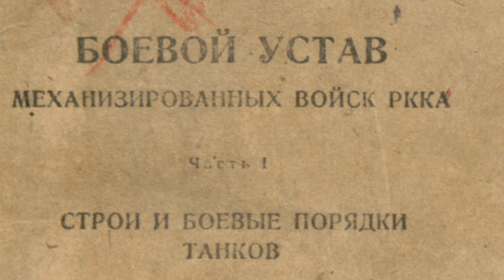Что Означали Цветные Линии На Танках СССР?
Рассказываю про назначение цветных линий на башнях танков СССР